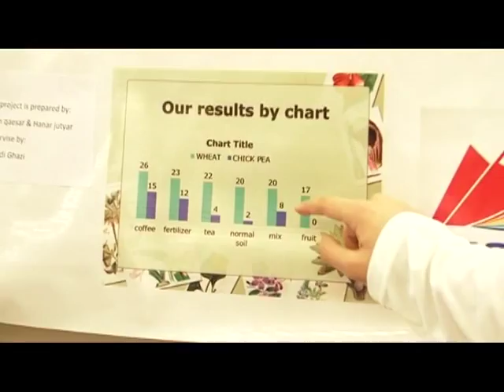Decreasing plastic effect by natural way